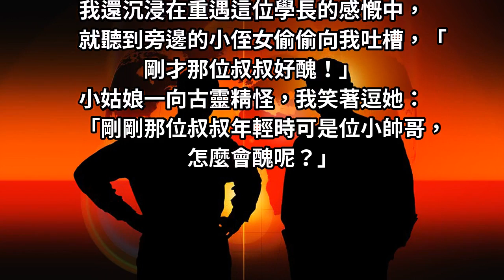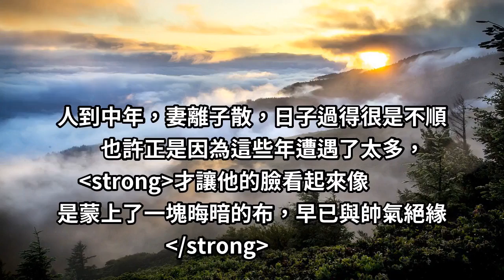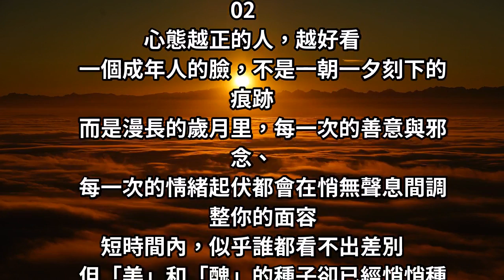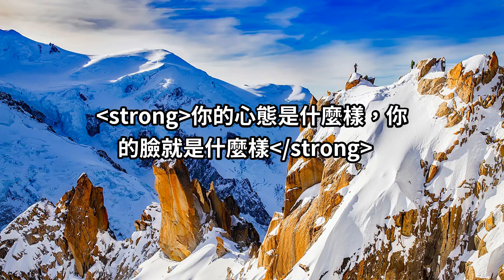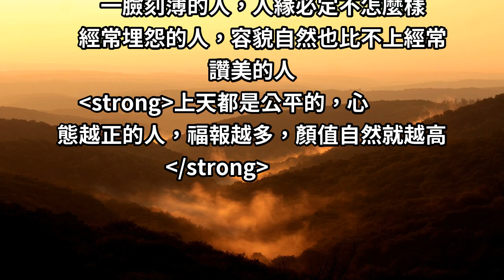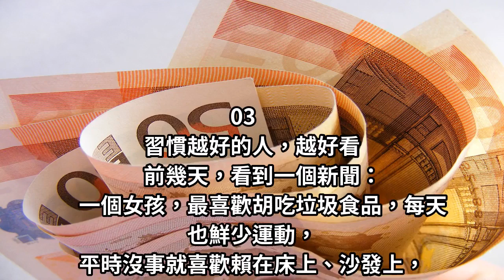你的臉，藏著你一生的命運！50歲若還不改變，傷的是你！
可可.香奈兒曾經說過：
20歲的臉是天生的，30歲的臉是生活雕刻的
但50歲的臉，是你自己選擇的